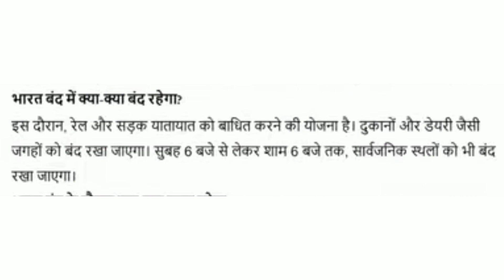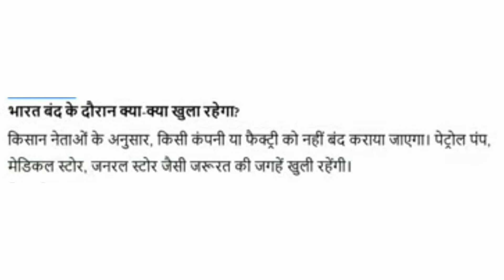भारत बंद | bharat ki breakingig Breaking breaking of Haryana